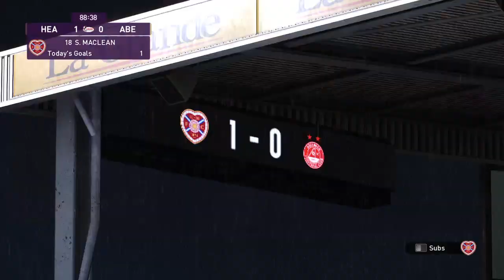PES 2020 | Hearts vs Aberdeen - Scotland League Cup | 25 September 2019 | Gameplay HD